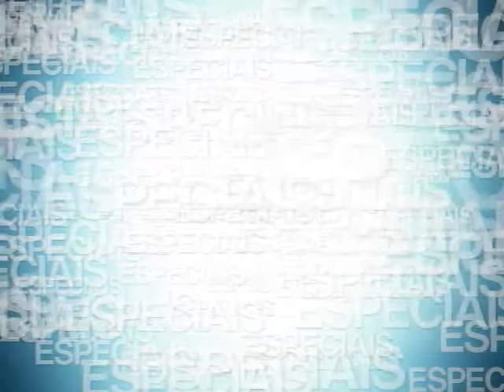TV Feevale - Mundo Feevale - Design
Professora Arina fala sobre o curso de Design.